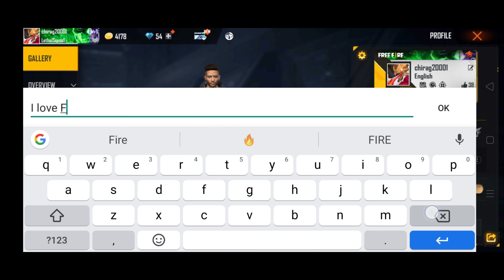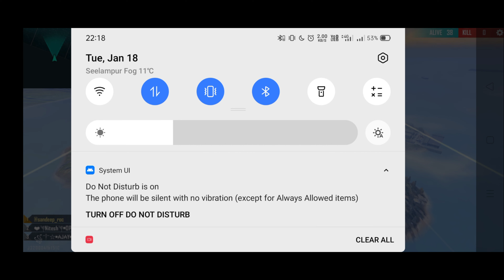Free Fire Wukong Fly Landing Tips And Tricks | Top New Amazing Tips And Tricks | Free Fire Bug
configuration perfecta para samsung a3 a5 a6 a7 j2 j5 j7 s5 s6 s7 s9 a10 a20 a30 a50 a70 freefire

tips in free fire
free fire ff tricks
tips and trick free fire
New invisible trick in training mode
New bug After update
new bug
New bug training mode
invisible bug in free fire
Training Tricks Free fire
bug Free fire Tricks FF
new trick New bug and tricks
Top 5 training Tricks In Free Fire training mode new bug after update training
New training bug in
free fire car bug
free fıre training Tricks
training bug Free fire
New bug and tricks Free fire
bug and Glitch training mode
New ob31 update training mode kaise khele training mode mai chhat ke upar kaise jaye training mode tips and tricks
Glitch Free fire tricks
car flying bug
New bug and tricks in free fire
New bug in free fire training mode
Unlimited gloo wall Trick
training ground Training mode bug and tricks New bug and tricks
Bug Free fire video
Free fire training mode
tricks xbug Gamer
free fire  top 5 new tips and tricks
how to pro in free fire tips and tricks free fire tips and tricks for free fire
Ghost trick in free fire free fire
ghost free fire training tricks
fanton tips and tricks
techno gamer new
training ground tips and tricks by nawaz Inamdar tips and tricks
training mode unlimited gloow wall trik training mode tips and tricks
training mode how to play
how to play free fire training mode
free fire new update
free fire new training mode
free fire new unlimited gloow wall trick training ground tips and tricks by nawaz Inamdar gaming
training mode
free fire free crono free fire training ground house climb
free fire new update free fire ob32 update free fire training mode unlimited gloo wall
free fire training mode climb big house free fire training mode climb house
how to climb warehouse in free fire
training mode free fire upcoming update free fire training new house climb
free fire training mode bug
free fire training ground
free fire training ground hidden places
free fire training ground secret places

BACKGROUND MUSIC
PROVIDED BY NCS: